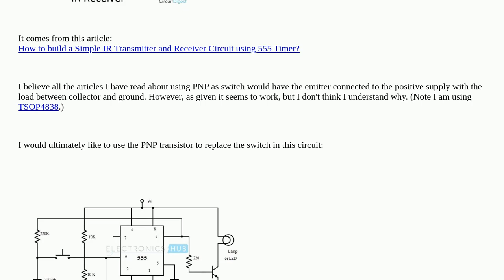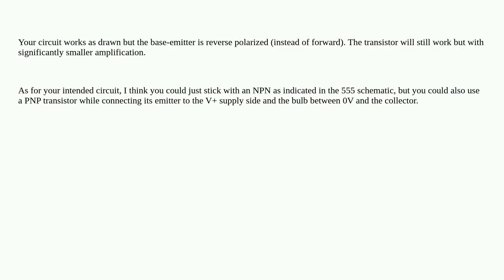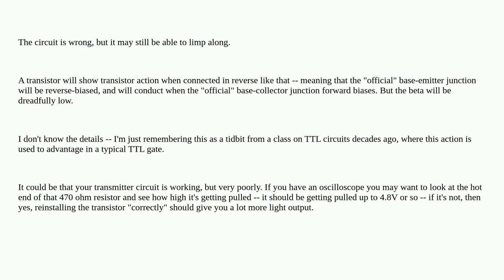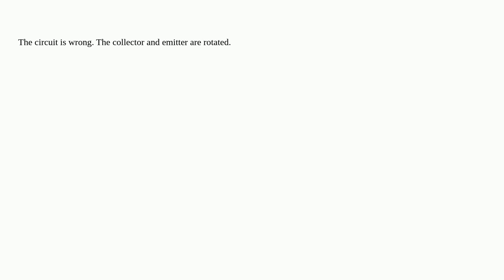How can I use a PNP transistor as a switch in a 555 bistable circuit?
A special thanks goes out to the community

  pnp 555 infrared transistors